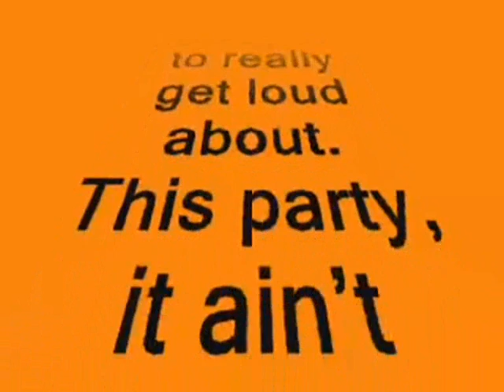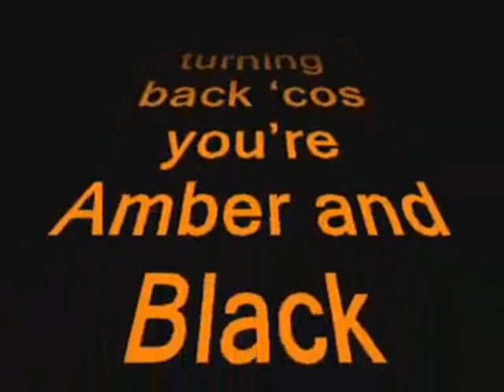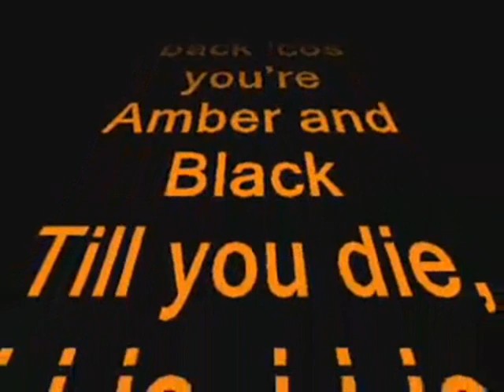Carrick rangers fc 1-0 ballyclare fc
east-antrim derby!  carrick rangers win 1-0 nil and goal from davy larmour! 08/09